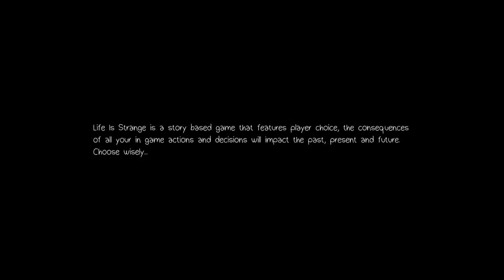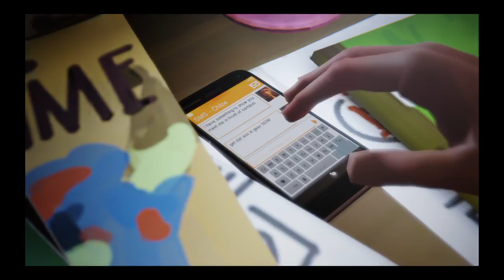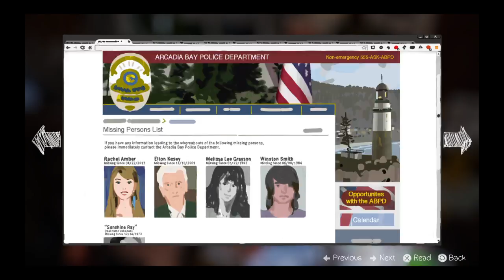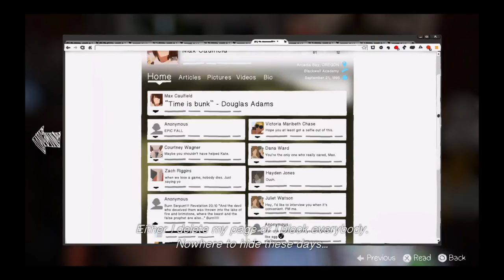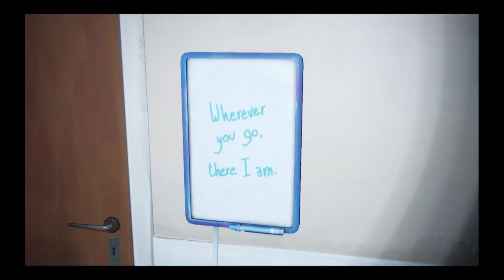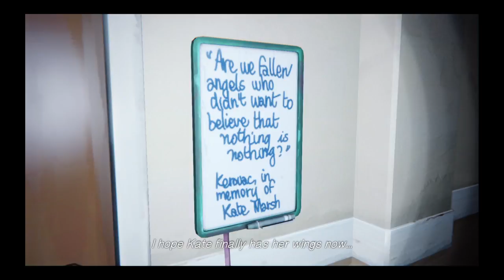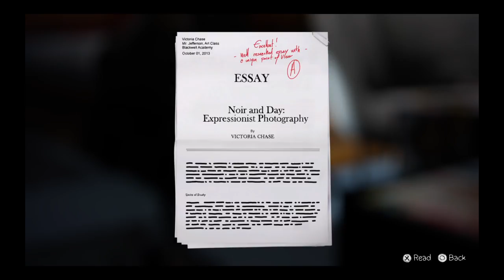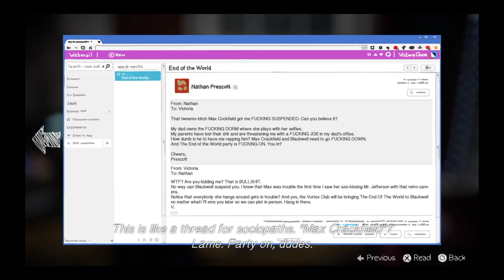Life Is Strange Ep 3 - Pt 23 Victoria the Geek